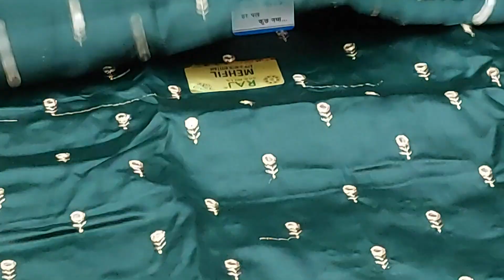🌹कृपाली ब्रांड और राज ब्रांड के सुट 🌹30 January 2022 ☎️ORDER NO 99916 80414